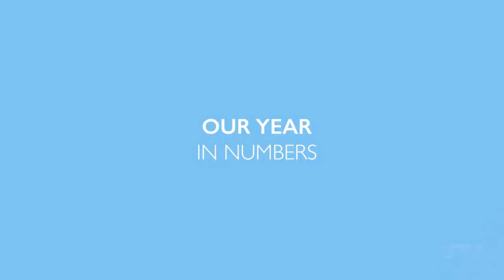The Past Year in Numbers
Over the past year, we have all faced challenges, and we've worked together in new ways to face these challenges and overcome them. Here is a quick video showing the past year in numbers. To discover more, have a flick through our Annual Report